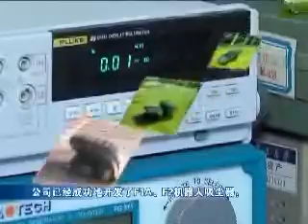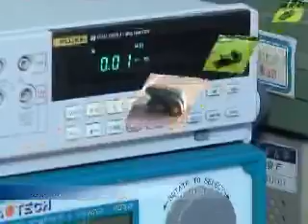Robot vacuum cleaner RBZX3202A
Compared with similar products at home and abroad, this one has its advantage in function and price.

Shanghai Rob Live-in Industry Co., Ltd.
ADD：F.8 No.88HuaYuan Road.Shanghai 200083 China P.R.